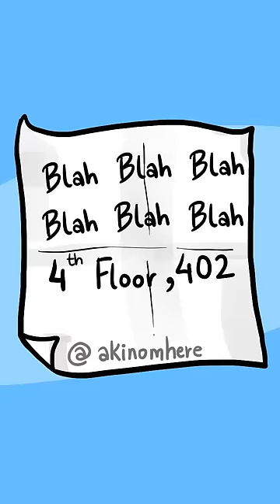Animated Shorts|Storytime Animated|Akinom|My Storytime Animated